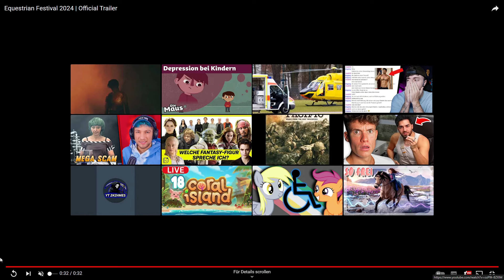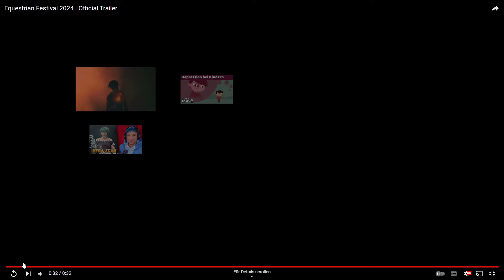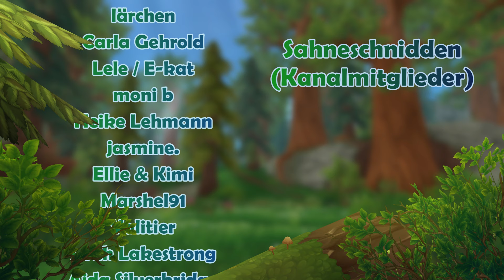Star Stable [SSO] Trailer Reaktion: Reitsportfestival 2024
Hallo Leute!

In diesem Video reagiere ich auf den Reitsportfestival Trailer 2024.
Was uns alles erwarten wird und was ich davon halte, das alles seht ihr im Video.

Viel Spaß!

Neuste Kanalmitglieder:
Nikita Verdenz
kleopardafan23
Viktoria
Nordfriesland
Heidi De Jobg
Willow
Hoppelhasen
Alara
Cheyenne MONBEBE
Iliana Shadowhunter
Horsefly
lärchen
Carla Gehrold
Lele/E-kat
moni b
Heike Lehmann
jasmine.
Elli & Kimi
Marshel91
Valitier
Leah Lakestrong
Aida Silverbridge